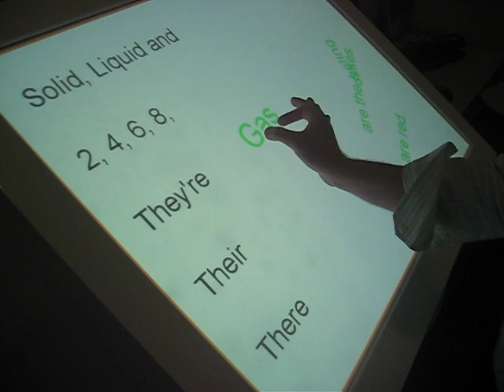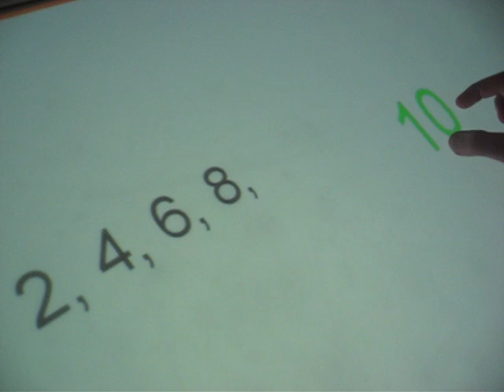Multi-touch Desk - Durham University - Simple Gesture demo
A simple word matching application to just demo the gestures used to manipulate objects.